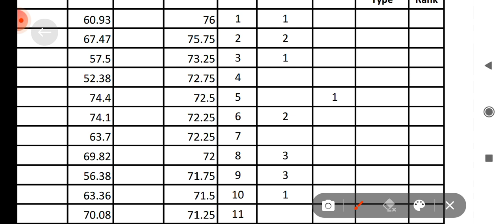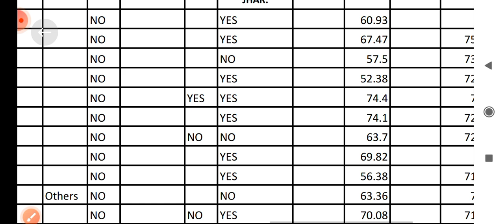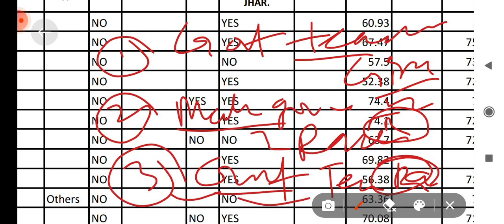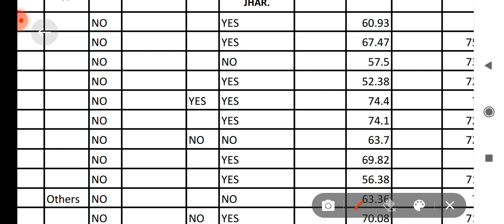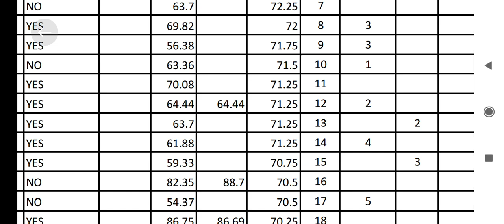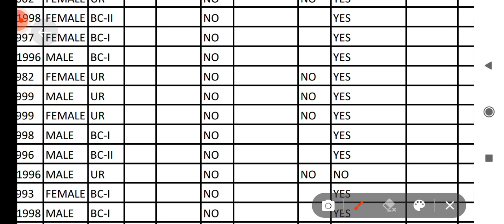सरकारी बीएड कालेज में एडमिशन के लिए कितने marks चाहिए!List of govt. b.Ed college in jharkhand 2023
about video-

list of government b.Ed college in jharkhand